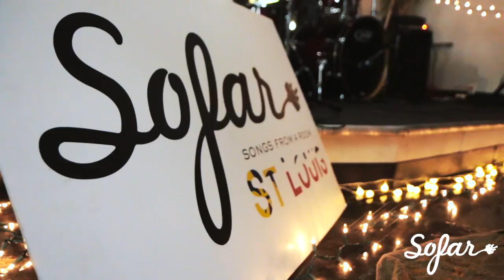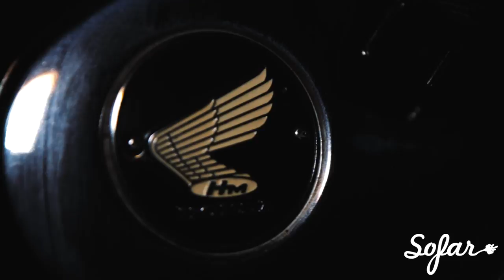Brad Fielder - What You'd Rather Hear | Sofar St. Louis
Brad Fielder performing "What You'd Rather Hear" at Sofar St. Louis on 01/10/2017

Artist: Brad Fielder

Filmed & Edited by: Jun Bae

Audio by: Kevin Koehler at Lucy Soundlab